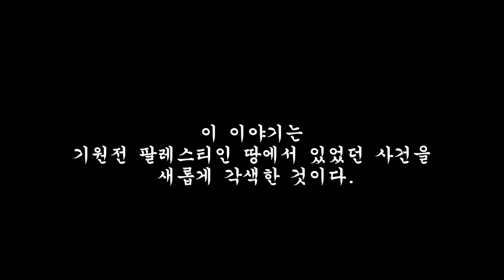[기묘한 이야기] 신이 함께 하는 자 미스터 Lㅣ영상툰ㅣ무서운이야기 ㅣ 이무이 ㅣ 미스테리 (English Sub.)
영상툰, 무서운이야기, 괴기,  공포, 괴담, 심리, 아무도모르는, 기묘한이야기, 블랙코미디, 교훈, 감동, 썰

아무도 모르는 기묘한 이야기
무섭고도 기괴하고 심리적인 이야기!
이 영상툰이 당신의 상상을 자극한다!

이 스토리는 성경 속 이야기를 각색한 것입니다.